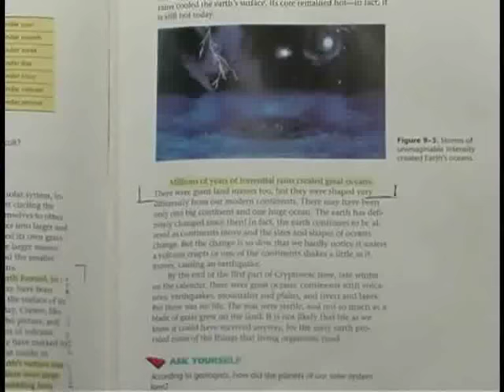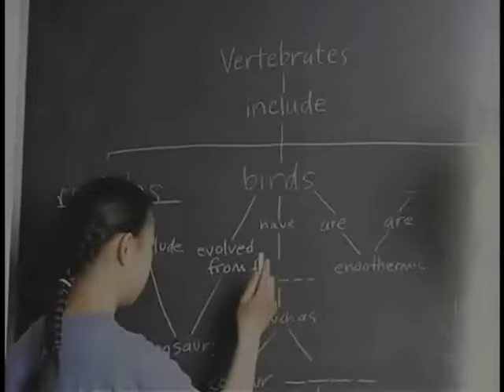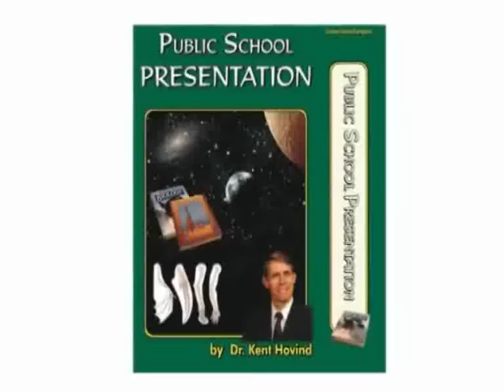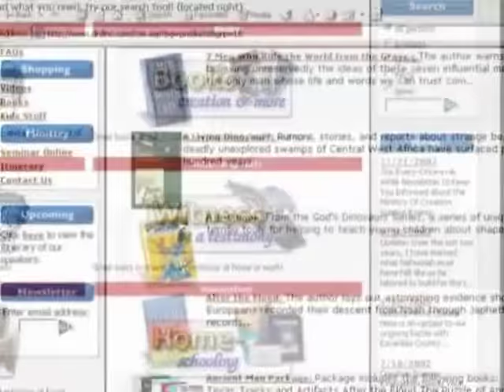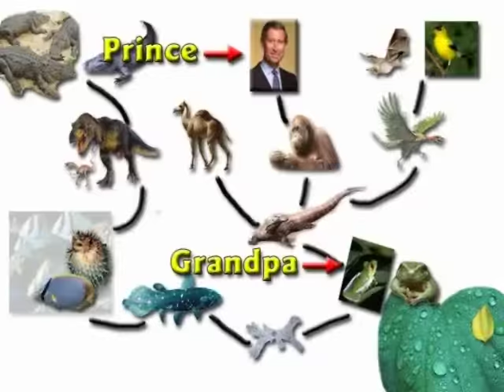Ordinary World,believing brain